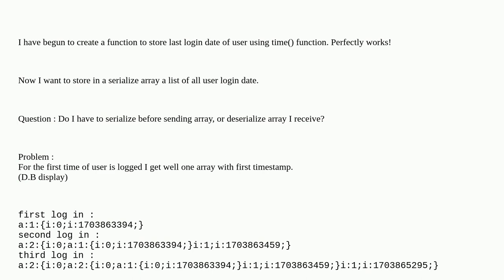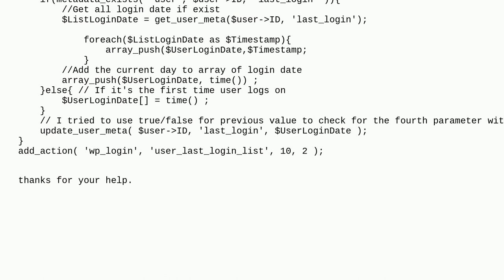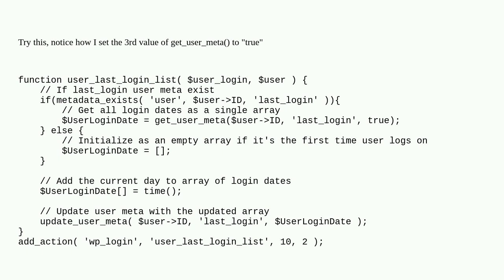Wordpress: generate an array of user login date using update_user_meta();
generate an array of user login date using update_user_meta();

A special thanks goes out to the awesome community

  login user-meta array